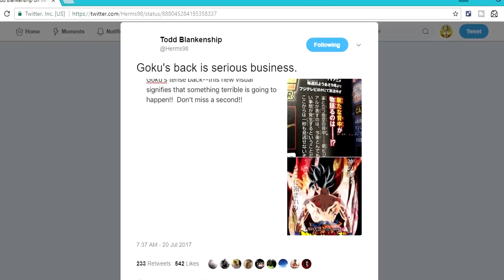Goku Gets Triggered Into His New Form Through Anger - Dragon Ball Super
WOAH! Goku Gets Triggered Into His New Form Through Anger?! | "Dragon Ball Super" Analysis

Hey Guys! Today I Discuss My Theories On How Goku Will Achieve His New From Based Off  Of New Information We Have Received From The V Jump Magazine!

(Ignore This)
Goku's new form
goku's new transformation
limit breaker goku
goku's limit breaking form
goku vs jiren
dragon ball super episode 101 english sub
dragon ball super episode 102
dragon ball super episode 102 preview
jiren vs goku
jiren vs hit
goku vs hit